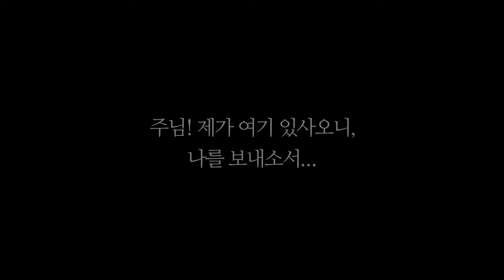ANC Mission Video Final 053014